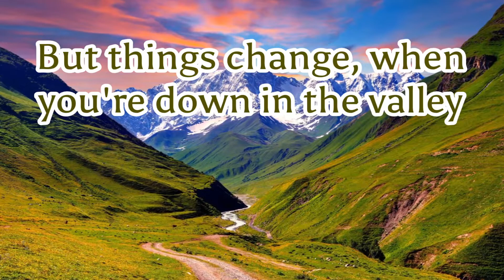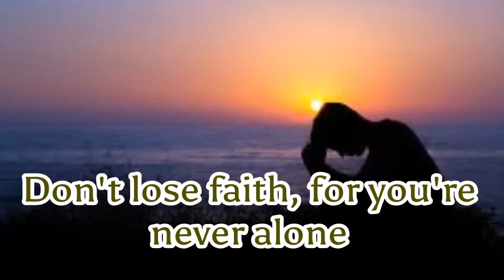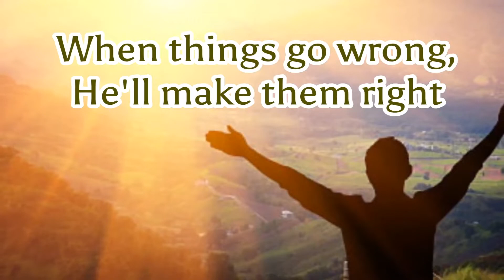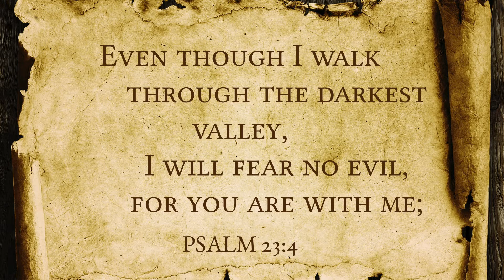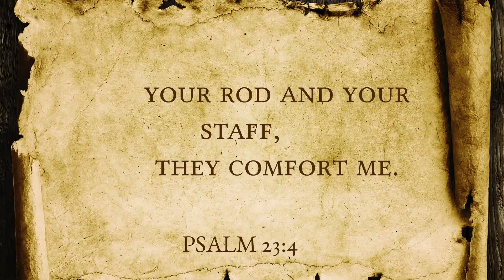Word for the Week - 12th October 2022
The second Word for the Week from Duncan for 12th October.